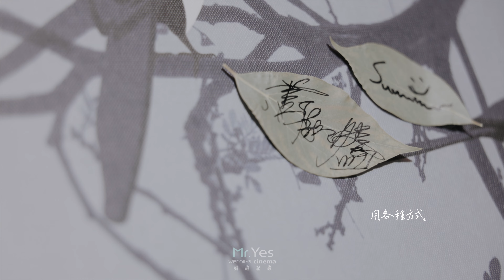蕭敬騰 Jam Hsiao & Summer | Marry Me | 今天開始，二合為一 | 傳遞幸福 | 甜甜蜜蜜的曖昧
在Jam與Summer的愛情彷彿隨著音樂流轉。

Jam演唱的《Marry Me》成為他們愛的見證。
這首歌的每一句誓言都在訴說他對Summer的深情：「每分每秒每日每夜，每一個你都是幸福的起點，永遠不會變。」Jam回憶起19歲那年，Summer還沒出現在他的生命中，直到他登上歌唱舞台，命運的門打開，兩人的愛情旅程就此展開。

Jim認真地向大家宣告：「六月是夏天，夏天是Summer，Summer是林有慧，林有慧是我老婆！」這句話充滿了他對Summer的無限愛意與自豪。

從初遇到如今，兩人的故事如同歌詞中所寫：「就算世界停止旋轉，我的心不會變」。
今天開始，二合為一
兩個獨立且完整的靈魂，因愛而更加堅強，成為彼此生命中不可或缺的力量。

新人：蕭敬騰 Jam Hsiao & Summer林有慧
婚宴影音團隊：YES先生專業錄影團隊 / Playground Wedding /美式婚禮錄影團隊
剪輯師：Sean / Ryan / Leo / Chris
攝影師：Alvin / Han / Johnson
現場統籌：Daniel
婚紗禮服：LinLi Boutique 林莉婚紗 / SHIATZY CHEN
男仕西服：Tagliatore / Lardini / SHIATZY CHEN / Dunhill
珠寶：Chaumet / Tiffany & Co.
婚鞋：Roger Vivier / Christian Louboutin / JIMMY CHOO
婚戒：Hermès
主婚人禮服：LinLi Boutique 林莉婚紗
主婚人西裝：凡登男仕禮服
乾女兒禮服：LinLi Boutique 林莉婚紗
乾兒子西裝：凡登男仕禮服
喜餅&米香蒸籠：Babyface 手工喜餅、彌月蛋糕
婚禮顧問：Be Merry Wedding 成雙婚禮顧問公司
婚禮佈置：TIGER wedding
婚宴場地：台北萬豪酒店

封面照：喜鵲娛樂提供